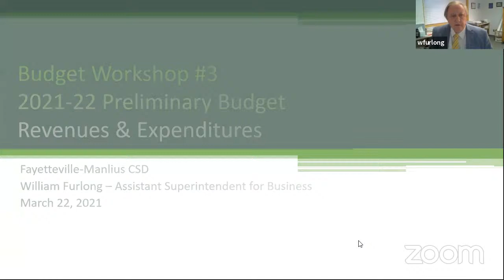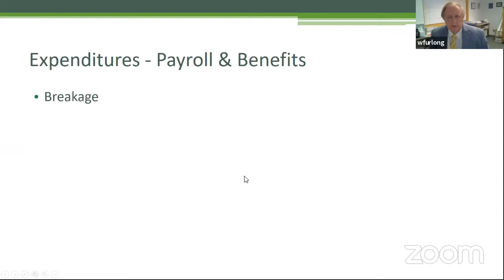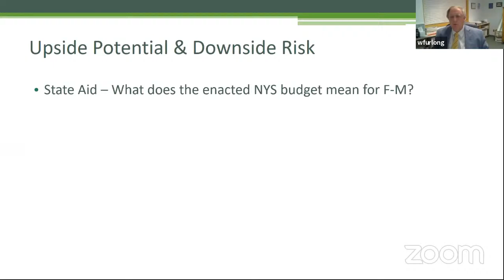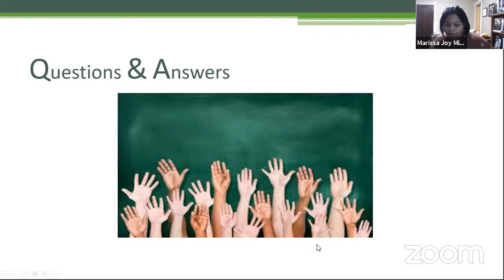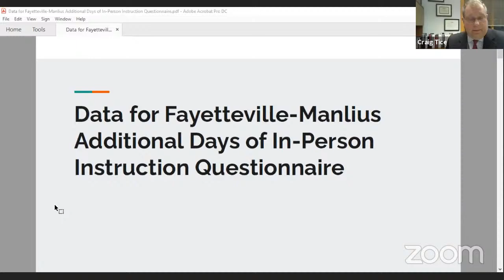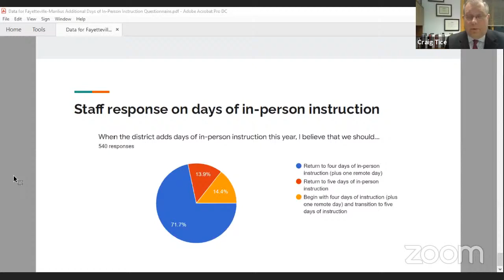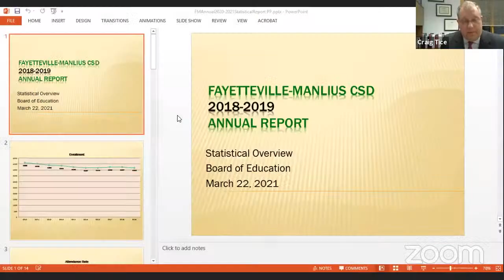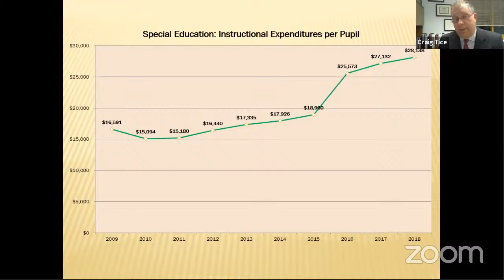F-M BOE Meeting (Part II) - Mar. 22, 2021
This is part two of the March 22, 2021 Fayetteville-Manlius School District Board of Education meeting.